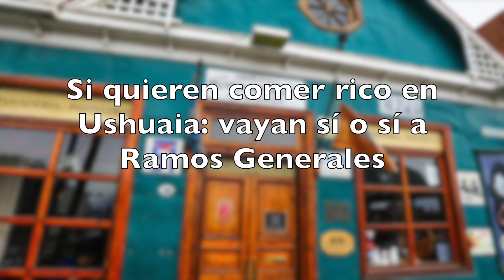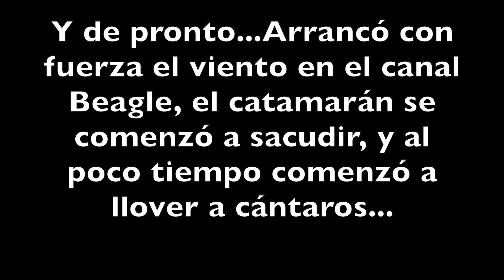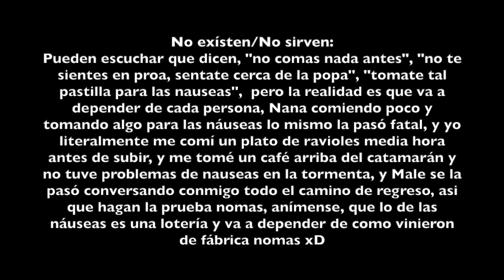USHUAIA Argentina 🇦🇷 | Verano 2022/23 🐧 🚂 (Parte 3) | Pingüinera 🐧 ⛴️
Instagram & Youtube: fliabarriosofficial

Nos fuimos al fin del mundo a festejar fin de año, Viajecito Córdoba - Ushuaia, vacaciones de la familia 2022-23

cual es el contenido de este canal?:
- música
- cocina
- manualidades
- viajes
- viajes
- y mas viajes...
- vuelos de dron
- desarrollo de software
y todo lo que se nos ocurra hacer en la familia :)